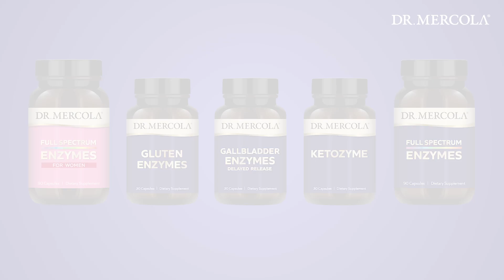How DIGESTIVE ENZYMES are Scientifically Formulated for Healthy Digestion and Biological Functions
If you suffer with occasional bloating, gas, constipation, heartburn, upset stomach or other digestive concerns after eating, you’re not alone. Digestive enzymes are essential for supplementing your body’s own enzyme production to help break down food molecules, and digest and absorb the nutrients in your food.

Physician, New York Times best-selling author and founder of renowned natural health website mercola.com, Dr. Joseph Mercola shares his lineup of best-selling DIGESTIVE ENZYMES promote healthy digestion and a wide variety of biological functions. From Gluten and Gallbladder Enzymes to Full Spectrum Enzymes and Ketozymes, learn more about Dr. Mercola DIGESTIVE ENZYMES or purchase your 30- or 90-day supplies